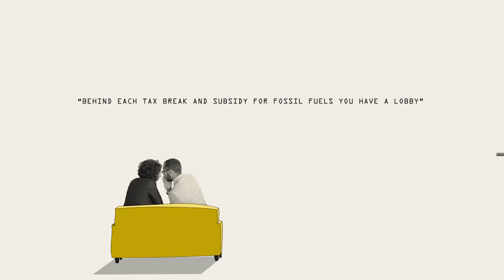Dirty Subsidies: How Europe sabotages its climate goals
There is an elephant in the room, and it’s called Fossil Fuel Subsidies
A new investigation by Investigate Europe, part I of our Climate Hypocrisy project.
Read our full report and publications from across Europe by clicking on this

Click on "Settings" for subtitles in various languages

Sound design: Aris Athanasopoulos
Narration: Pavlos Zafiropoulos
Produced by Reporters United (Athens, Greece)

2020 was supposed to be the year that the EU would launch its ambitious plan to tackle the climate crisis. Yet the actions of many of its member states show a pattern of climate hypocrisy.
Even as European governments call for climate action around the world, at home they continue to spend astronomical amounts of money in gifts that support the use of fossil fuels: More than one 137 billion euros per year according to calculations by Investigate Europe’s reporters.